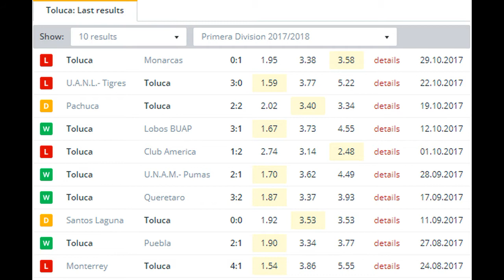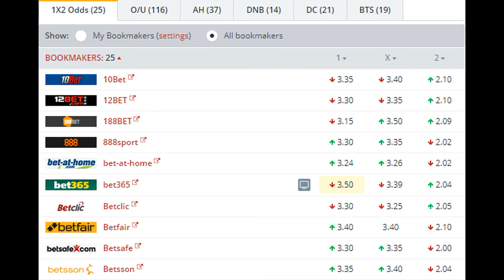Veracruz vs Toluca BETTING TIPS (06-11-2017)